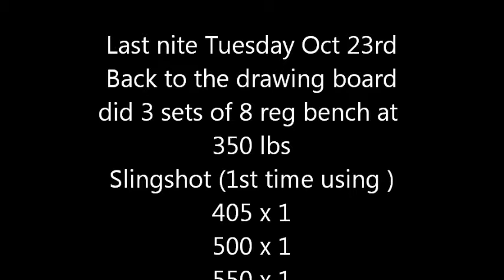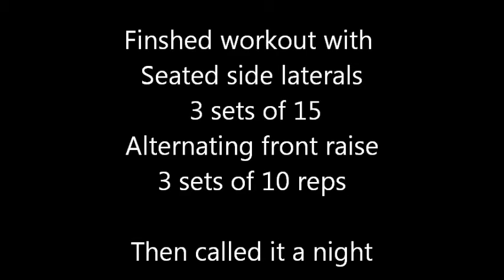Shitting the bed with a 573.5 lb Bench Press - The road to 600 lb bench update October 24th 2018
My last 2 Bench Press Competition where I chase the 573.5 lb bench

NOW AVAILABLE – Silverback Blueprint 30 Day Jumpstart Program

Ready to take control and begin the Rebuild Journey inside and out?

- Silverback Manual
- 20 Workout Programs with Beginner - Intermediate options
- Food Plan - Simple yet effective
- Private Facebook Group
- Weekly check ins

I only take 6 men per 30 days so that I can be sure to get you achieving from day 1

SILVERBACK JUMPSTART

 The Silverback Blueprint Podcast is rebuilding the alpha male in men 40 and over.

CHECKOUT OUR HOODIES AND APPAREL

For men Over 40 looking to Rebuild themselves into Silverbacks!

The Silverback Blueprint Podcast is all about rebuilding the alpha male

Curd Hos